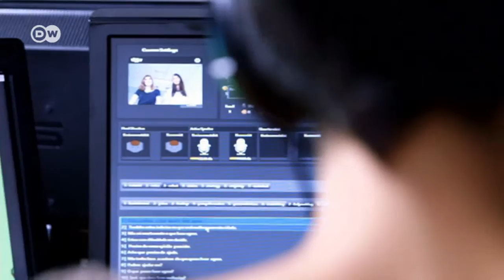टीचर बन बच्चों को पढ़ाता रोबोट [My dear teacher Robot]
रोबोट आज की दुनिया में क्या नहीं कर रहे हैं. फैक्ट्रियों में उत्पादन में मदद करने के साथ साथ अब वे इतने समझदार हो गए हैं कि पढ़ाई में बच्चों की मदद भी कर रहे हैं. आजकल बन रहे इंसान जैसे रोबोट्स यानि ह्यूमेनॉयड वैसे तो तमाम काम बड़ी खूबी से कर सकते हैं. लेकिन बिना संवेदना के वो कहां तक जाएंगे, देखिए.